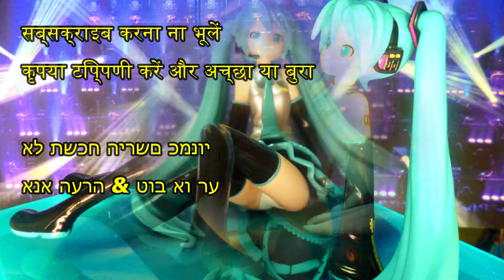【MV】初音ミク：“Lily Philosophy“ by Hatsune MIKU🎶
ボカロの先駆け『初音ミク』
多種多様なMVが造られていますね(^^♪
今回は、nons works 様 の楽曲をお借りしました

【フリーBGM】Lily Philosophy（リリィ フィロソフィ）

ユーチューブ・オーディオ・ライブラリー